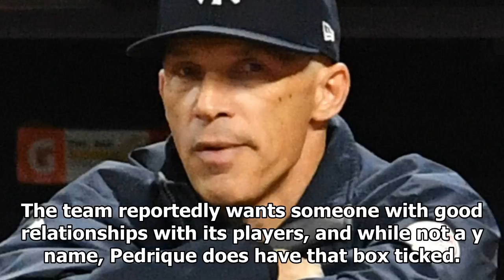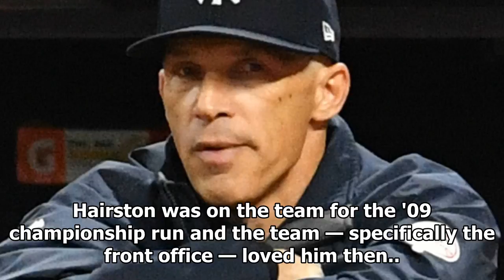The Yankees managed to find: candidate can replace joe girardi